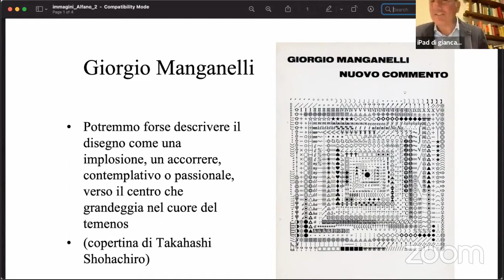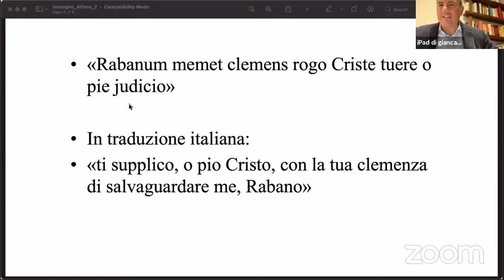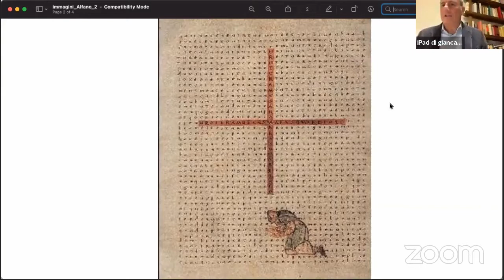Che cos’è la letteratura? M. Foucault, La grande straniera. Con Giancarlo Alfano e Daniele Giglioli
Che cos’è la letteratura?
Michel Foucault La grande straniera A proposito di letteratura (Cronopio)
Con Giancarlo Alfano e Daniele Giglioli
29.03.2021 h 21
Cablas.
Primo ciclo: Viaggio sentimentale
A cura di Elisabetta Abignente, Francesco de Cristofaro e Giuseppe Episcopo

Michel Foucault non è stato soltanto un lettore esigente e uno scrittore il cui stile era riconosciuto e ammirato all'uscita di ogni suo libro. Il suo rapporto con la letteratura è sempre stato complesso, critico, strategico.
I testi che compongono il presente volume – trascrizioni inedite di lezioni, conferenze, trasmissioni radiofoniche – ne danno un'ampia e rilevante testimonianza. Shakespeare, Cervantes, Diderot, Sade, Artaud, Leiris… Come poche altre volte ha fatto, Michel Foucault offre una descrizione della sua biblioteca di testi letterari.

Traduzione italiana a cura di mf/materiali foucaultiani